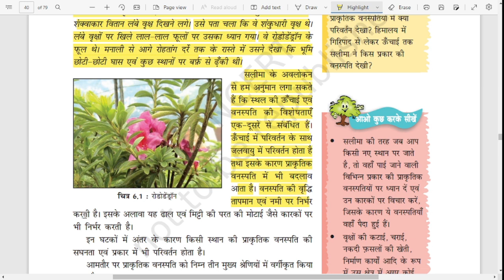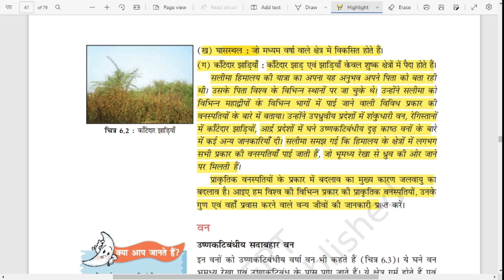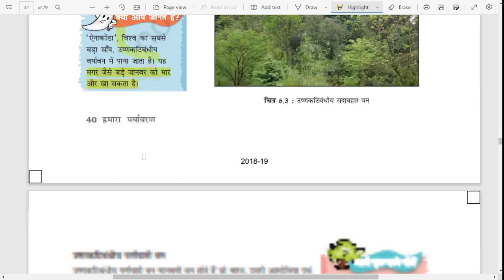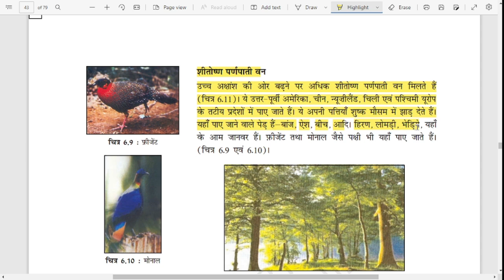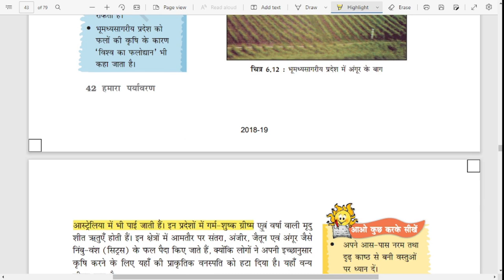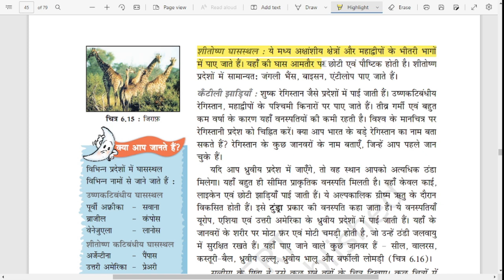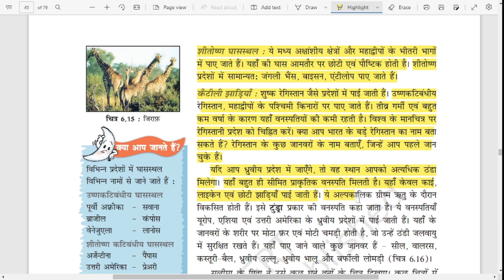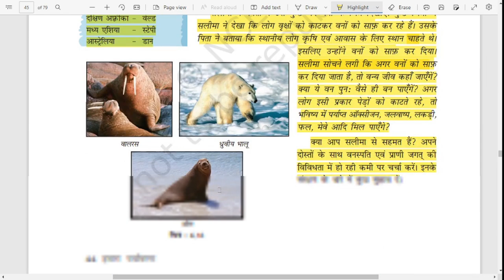अध्याय 6 - प्राक्रतिक वनस्पति एवं वन्य जीवन | Class 7 Geography Full Chapter 6 | UPSC 2025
✅ About to Chapter -
✔️ Book Name: Hamara Paryavaran
✔️ Subject: Geography
✔️ Chapter : 6. prakratik vanashpati flora and funa
✔️ Publication: National Council of Educational Research and Training ( NCERT )
✔️ Language: Hindi

✅ For English NCERT Please Visit : @readshares

Note : The videos uploaded on this channel are from education purpoes but still, If you if you feel that i have used the content of your Youtube channel on this video then first of all please contact me with this Email " " . Thank You